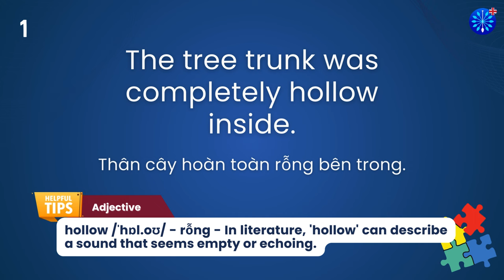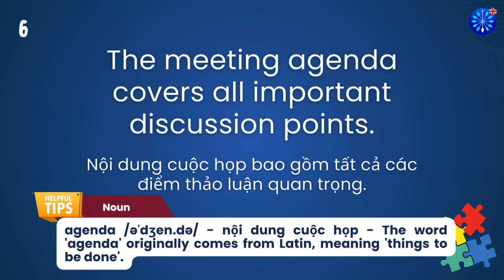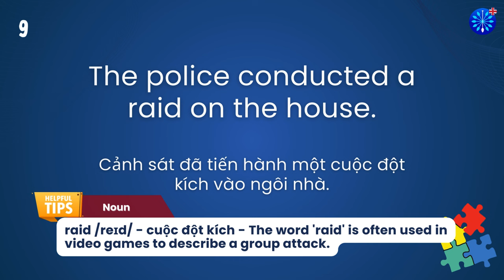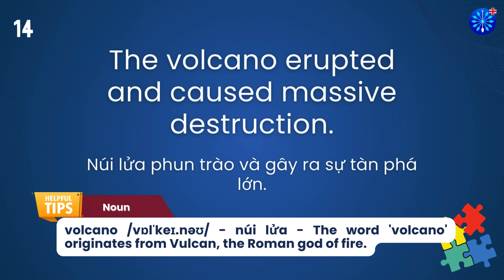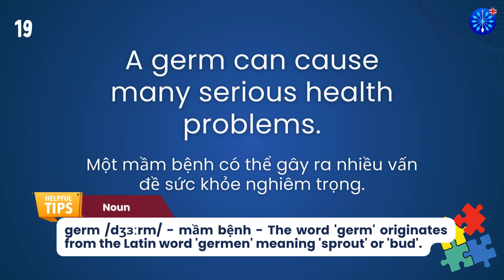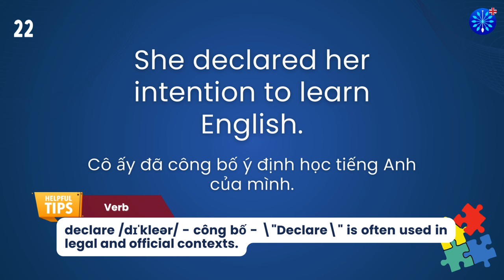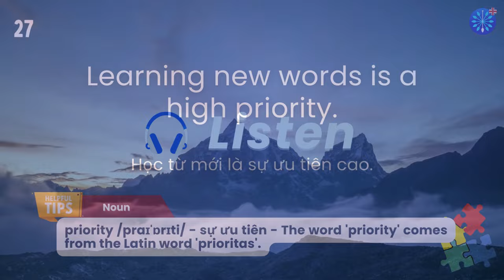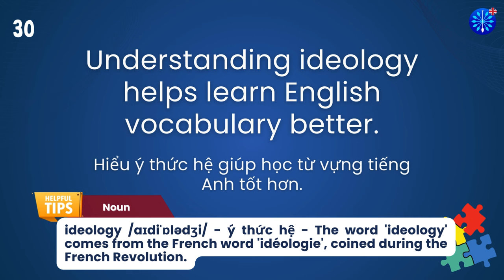Học Tiếng Anh | Từ Vựng Tiếng Anh TOEFL Phần 39/100 | Perfect for TOEFL Exam Prep | Words & Samples